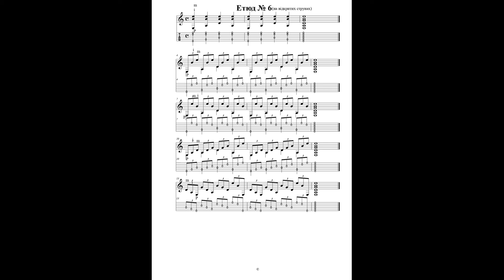Етюд №6 (на відкритих струнах) ● Guitar+TAB